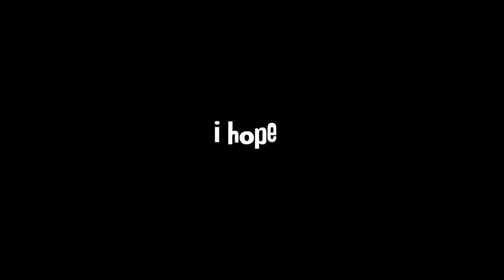The Creative Eye Podcast Promo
The Creative Eye Podcast will be dropping soon! Open table talk of everything pulp-culture to everything crazy going on in the world. Dealing with movies, video games, comics, tv shows and everything under the sun. and space?! Hope you listen and watch.